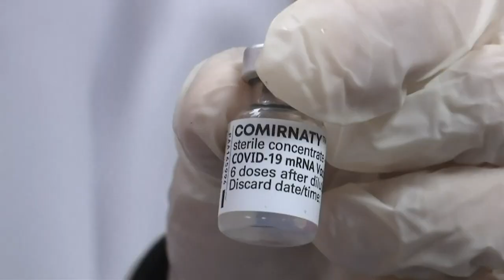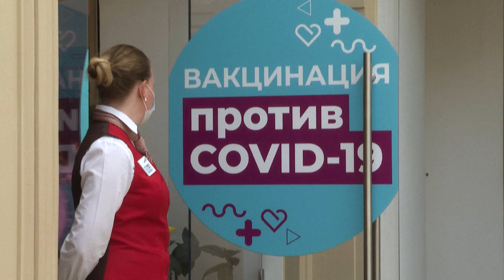Франция официально изменила политику вакцинации населения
Сербам за сделанную прививку обещают деньги. Французы получат возможность вакцинироваться не использованными за день препаратами